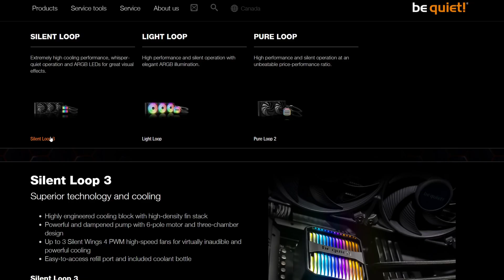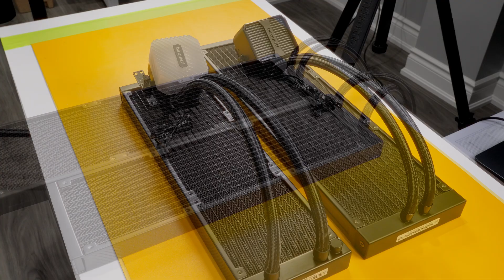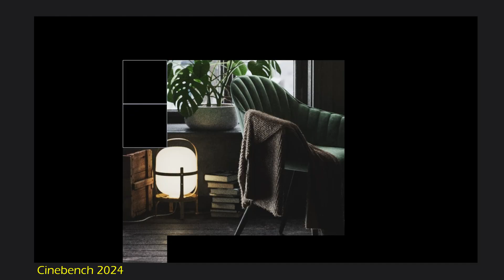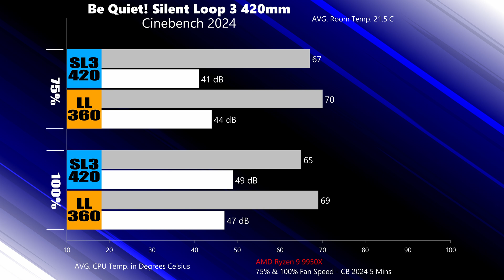Be Quiet! Silent Loop 3 - 420mm AIO Review and Installation Guide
They finally did it!  Be Quiet launched the all new Silent Loop 3 Series with a massive 420mm flagship model!  In this detailed review we’ll unbox the all new Silent Loop 3 420mm AIO liquid cooler and talk about its build quality, features, and performance compared to its smaller sibling, the Light Loop 360mm AIO.  This video also includes a step-by-step guide to show you how to install the AIO into your PC.

Chapters
Intro: 00:00
Unboxing and Overview: 00:22
How to Install: 02:44
ARGB Lighting: 06:04
Performance 06:28
Conclusion: 07:51

Test System
- Ryzen 9 9950X
- ASUS ROG STRIX X870-A
- 64GB G.Skill Trident Z5 Neo 6000 MHz DDR5
- ASUS ROG STRIX RTX 3090
- Be Quiet! Light Base 900FX White
- 7x Be Quiet! Light Wings 140mm Fans
- Be Quiet! Dark Power Pro 1200W PSU

Silent Loop 3 420mm Specifications
- Fans: 3x Silent Wings 4
- Fan Dimensions: 140mm x 25mm
- Fan Speed (max): 1900 RPM
- Fan Airflow (max): 78.4 CFM
- Fan Static Pressure (max): 2.36mm-H2O
- Radiator Size 420mm
- Radiator Material: Aluminum
- Cooling Socket Support: Intel 1851, Intel 1700, Intel 1200, Intel 1150, Intel 1151, Intel 1155, AMD AM4, AMD AM5, AMD STR4, AMD STR5

This video was shot on:
- Sony FX3
- Sony FX30
- Sony A6700

FULL DISCLOSURE: The product featured in this video was provided free of charge by the manufacturer.  The opinions expressed in the video are my own and were not influenced by any outside party.